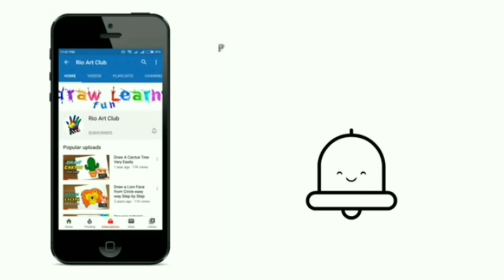BTS heart Drawing - pencil sketch / BTS name ring Drawing / BTS Army - Drawing Tutorial easy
shorts
drawing
how to draw
pencil drawing
drawing tutorial
diy
funny shorts
shorts video
craft ideas
craft shorts
satisfying shorts
handmade scrunchie
dance shorts
comedy shorts
funny voice
learn crafting
diy shorts
craft hacks
diy scrunchie
jewelry
pencil sketch
bts
bts jungkook
bts army
craft
handmade
how to
crafter aditi
easy drawing
youtube shorts
barbie doll set
barbie
art
how to make scrunchie
nail art
barbie doll dress
trending
trending shorts
ytshorts
girl drawing
barbie doll
satisfying video
how to draw a girl
asmr video
drawing video
pencil art
drawing easy
organising stationery
organising craft
children
bts easy drawing
glitters
bts drawing ideas
easy bts drawing
bts drawing
bts army drawing
kim taehyung
pencil sketch of bts army
asmr
easy bts army drawing
bts drawing step by step
pencil sketch drawing
bts jungkook drawing
sheikh mujibur
editing
🖤blΛƆkpiИk💗
easy hindu gods
easy and simple drawing
cute bal krishna pencil drawing | janmashtmi god drawing
pencilsketch/pencildrawing
taposhiart academy
sketch
blackpink songs
bts army girl
atia drawing academy
drawing bts
jungkook drawing
pencil drawing of bts
how to draw jungkook
kim taehyung drawing
easy bts girl drawing
bts logo drawing
bts jimin drawing
bts park jimin
bts girl drawing
how to draw a girl with bts cap
sithuwam wee hade
how to draw a girl wearing bts cap
bts girl drawing for beginners
girl drawing with bts cap
music video
new musical
how to draw nike shoes step by step easy
how to draw nike shoes step by step
how to draw nike shoes air force 1
how to customize jordan 1
draw nike shoes
how to draw air jordan 1 shoes
how to draw nike air jordan 1
how to draw nike air jordan
how to draw a shoe
how to draw realistically nike air jordan 1
how to paint shoes
how to draw jordans
how to draw a shoes
how to draw shoes easy
how to draw nike shoes
how to draw shoes
15 auguest
শেখ মুজিব
বঙ্গবন্ধু
song
how to draw sheikh mujibur rahman
how to draw 15 auguest sheikh mujibur rahman
১৫ আগষ্ট জাতীয় শোক দিবসের চিত্র আঁকা
how to draw 15 auguest sheikh mujibur rahman/১৫ আগষ্ট জাতীয় শোক দিবসের চিত্র আঁকা
england
usa
pakistan
india
child
cartoon
coloring pages for kids
coloring
kids coloring fun
kids coloring art
kids coloring pages
kids coloring
kids
chhota bheem coloring pages
chhota bheem cartoon coloring
chhota bheem cartoon
chhota bheem coloring
chhota bheem
diy cute gift box
korea
kpop
búa blackpink
vẽ búa blackpink
vẽ light stick blackpink
hammer
light stick
blackpink hammer
blackpink light stick
blackpink
blackpink light stick drawing easy
how to draw blackpink lightstick
hướng dẫn vẽ cho người mới bắt đầu
drawing tutorial for beginners
kids draw easily
vẽ cute
easy drawing kid
easy drawing baby
supun prabhath
draw for kid
tutorial draw
sinhala song
cute drawing
cute
thẻ draw cute things
doremon drawing
kids drawing
easy nail art ideas
shorts feed
nail love
nail artist
nail style
nail lover
easy nails
how to make nail art design
how to make nail art
nail
nails
nails art
nail designs
diy nail
easy nail art design for beginners
easy nail art for beginners
nail polish
nail art ideas
supun
new song
headphones girl drawing
girl with headphone
new hit
drawing pictures
drawings
girl draw
easy drawings
simple drawing
girl drawing easy
trending songs
drawing girl
trending music videos
how to draw bts jungkook
step by step drawing
drawing neelu
bts kim taehyung drawing
girls drawing
slate pencil powder
slate pencil lovers
slate pencil lover
slate pencil eating
slate pencil crushing
slate pencil crunch sound
slate pencil crunch desire
slate pencil crunch asmr
slate pencil crunch
slate pencil crumbling
slate pencil asmr
slate pencil
slate pencil laddu
red slate pencil
crushing slate pencil chunks
guess the song challenge
currency
if you have limited money
if you have limited time
game
dollar
if words are currency
pragati verma
pooja verma
guess word
play game season 2
prize game
viral shorts
park jimin drawing
you win 💲money if you 🤔guess correct word
animals
cat videos
funny
cats
cat
trending video
how to draw park jimin
zihale masti
mahesh chavan video
mahesh chavan shorts
mahesh chavan
yts
youtube video
trending some drawing
lie detector
zalmi plays short
mohib short video
short video
zalmi plays
zalmi
barbie nail art
painting video watercolor
fur hairband
how to make
handmade bangle
diy bangles
tricolor crafts
indepndence day crafts
viral
shells earrings
pearl
shivangi sah
diy earrings